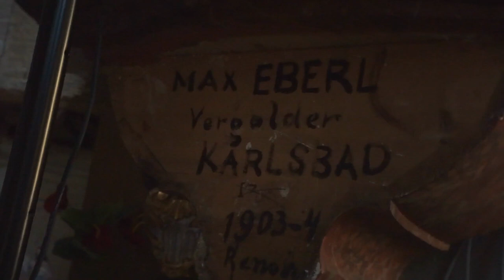Noc světel ve Skokách 2022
Videoklip zachycující atmosféru v pořadí již dvanácté Noci světel se zpěvy z Taizé v poutním kostele Navštívení Panny Marie ve Skokách / Maria Stock. Autorkou je Veronika Kicková.